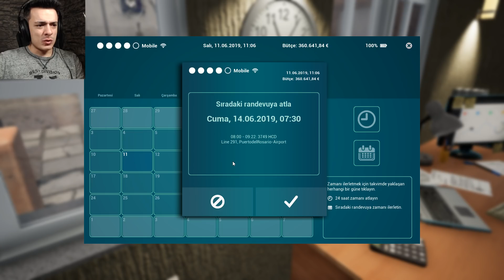İşler Kesat I Tourist Bus Simulator #8